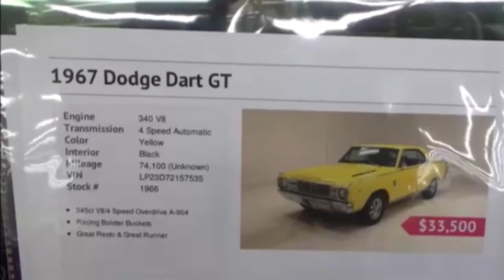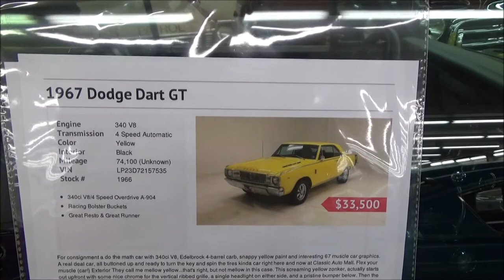1967 Dodge Dart GT 340 Dreamgoatinc Classic and Muscle Car Video